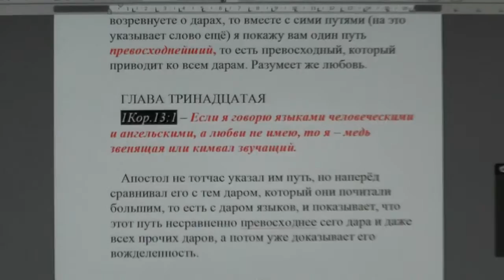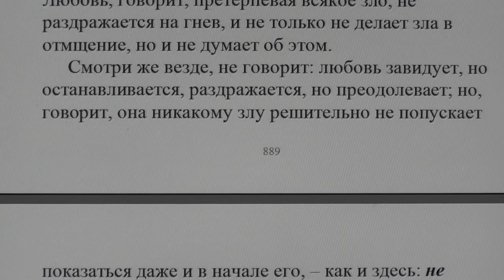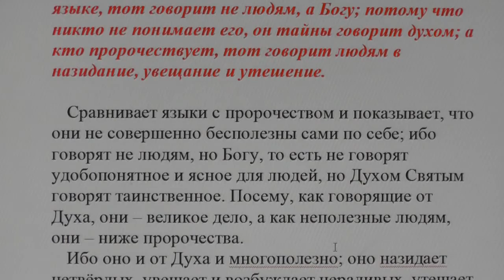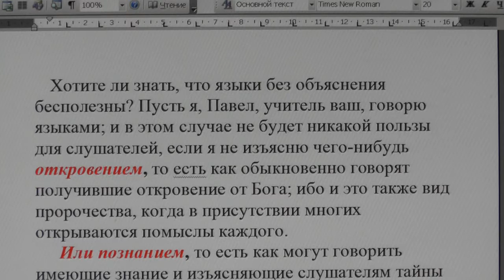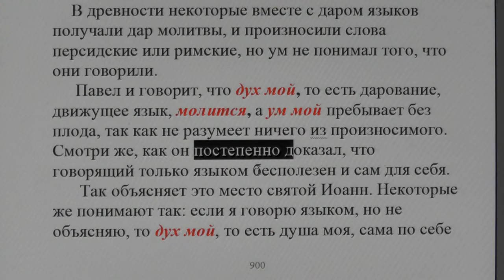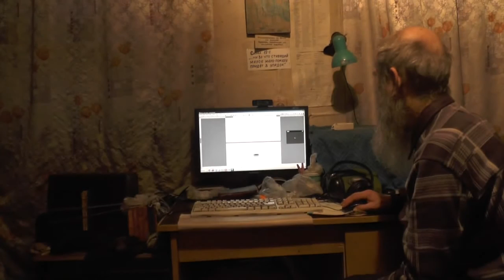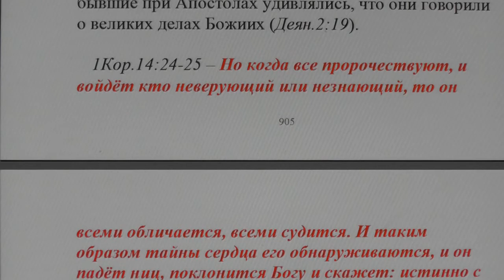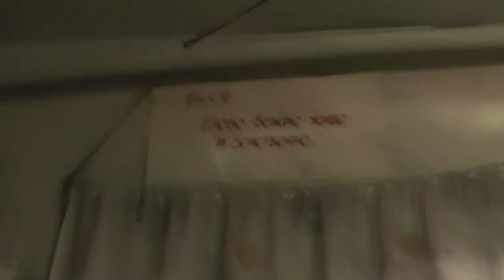Занятия по изучению святой Библии по скайпу. 1Кор. 14 гл. 22. 02. 2017